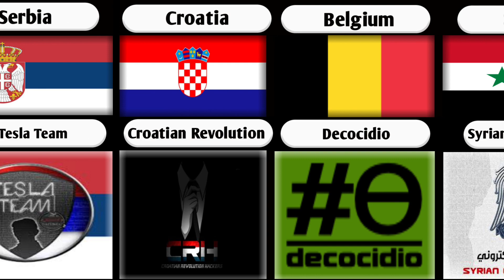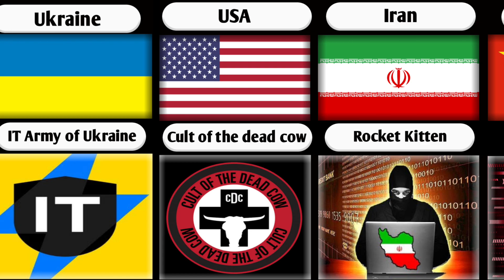Hackers from different countries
✔️Note - My video are for knowledge and entertainment purpose only

The video is based on various research about facts and information